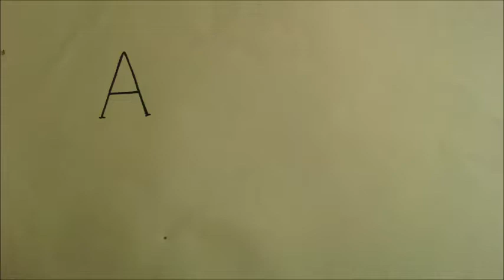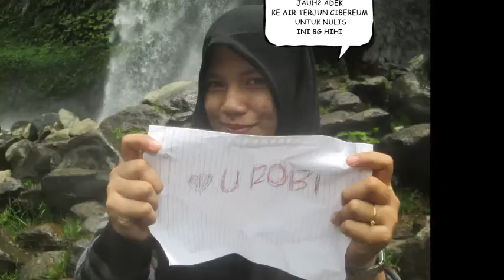HAPPY BIRTH DAY SAYANGKU, ROBBY DARWIS